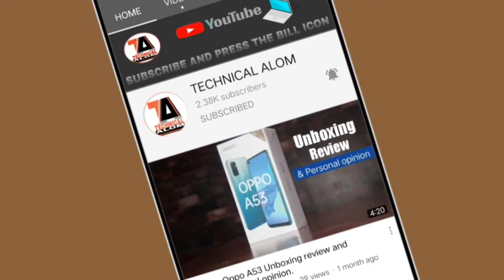How To Select Best Video For Ads Campaign .